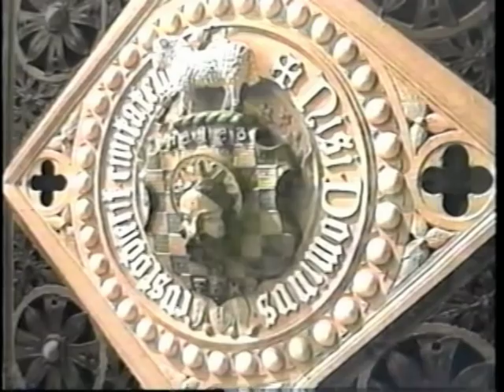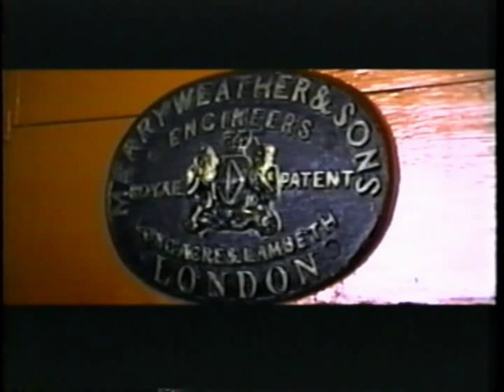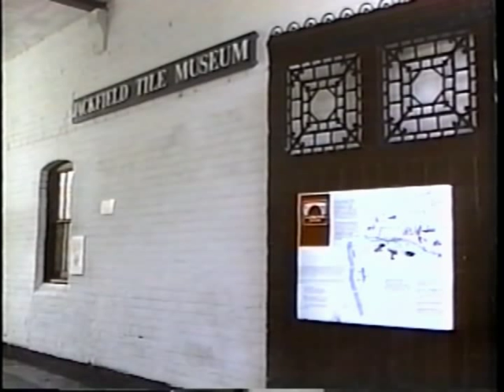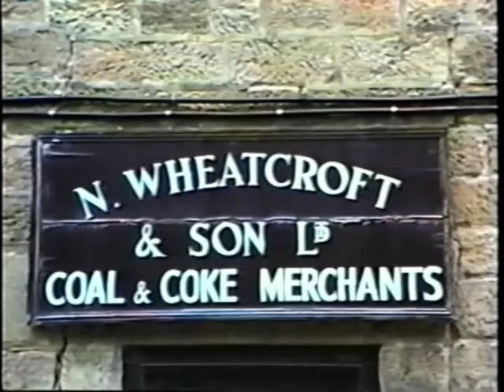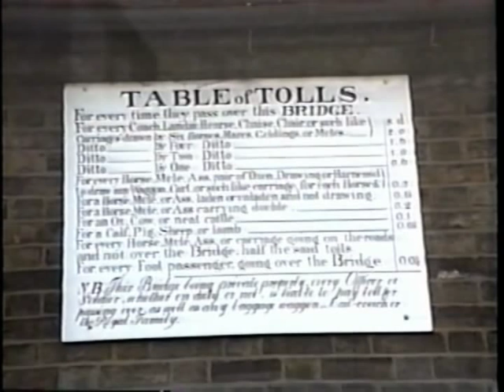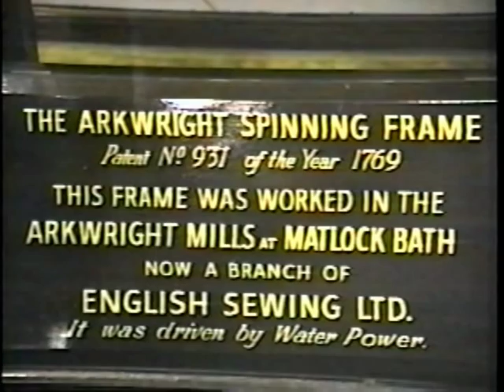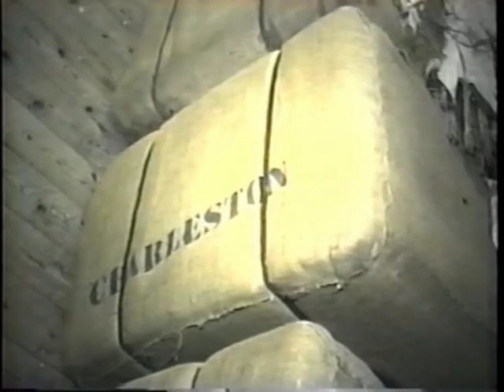Industrial Revolution Pt 1 Iron Bridge Gorge)